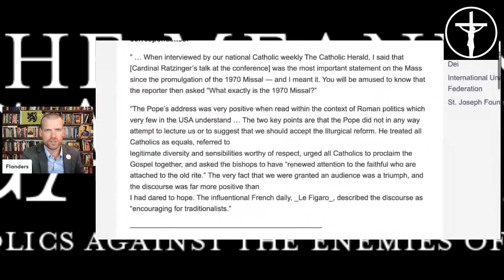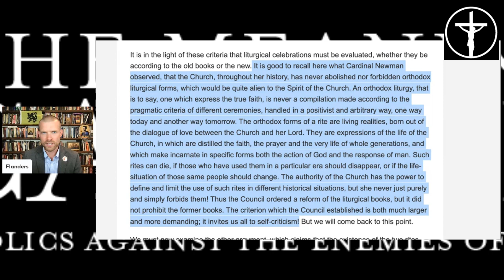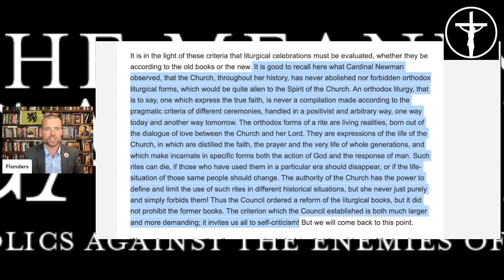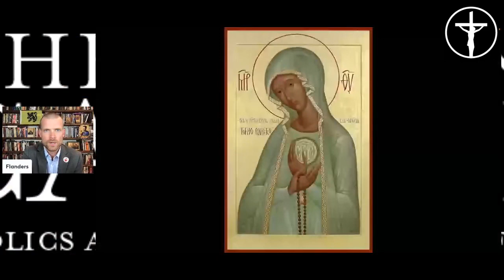18 Ratzinger Recognized & Resisted Pope Paul VI